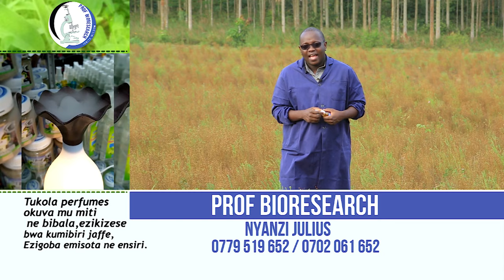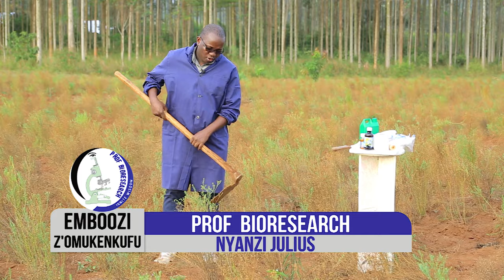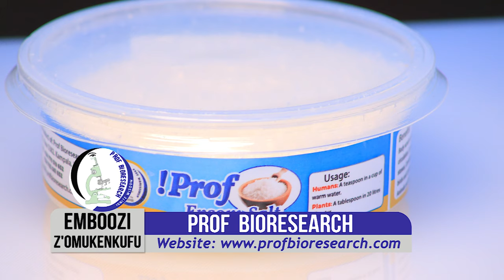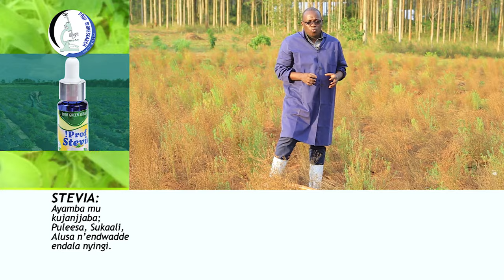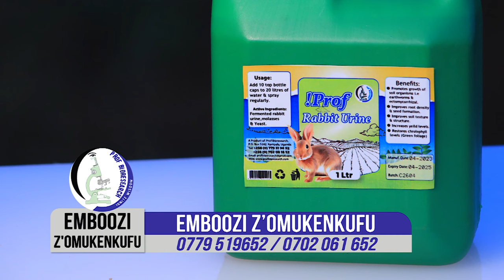PLANTING AND HARVEST OF FLAX SEEDS WITH OMUKENKUFU NYANZI JULIUS Part 2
NEVER MISS EMBOOZI Z'OMUKENKUFU ON BUKEDDE TV

EVERY SUNDAY AT 1:00 PM